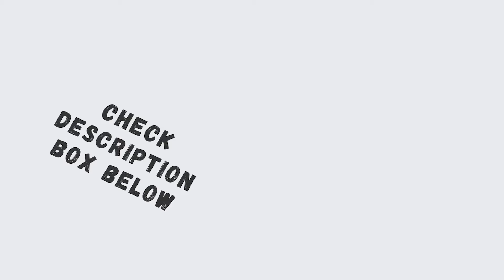🔥 Know how this NLU graduate cracked CAT and made it to IIM K🔥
CAT preparation tips - Merlin pursued her MBA from IIM kozhikode. She is an NLU graduate who switched paths to pursue management. She talks about her CAT preparation journey, CAT mock test strategy, IIM interview experience, and Profile Building.

IIM CAT exam is one of the most popular MBA entrance exams in India. Over 2 lakh MBA aspirants take this exam every year. It is a computer-based test having 3 sections - VARC, DILR, and QA.We have linked free study resources from Careers360 for CAT 24 preparation which you can download from the links given below.

🔥🔥🔥 Also, Check Other Useful Resources 🔥🔥🔥

🔥 People also Search:
cat exam
cat exam preparation for beginners
cat exam preparation 2024
cat exam preparation for mba
cat exam preparation strategy
cat exam preparation videos
mba entrance exam preparation
mba entrance exam
mba entrance exam details
iim kozhikode
iim kozhikode selection criteria
iim kozhikode cut off
iim kozhikode interview experience